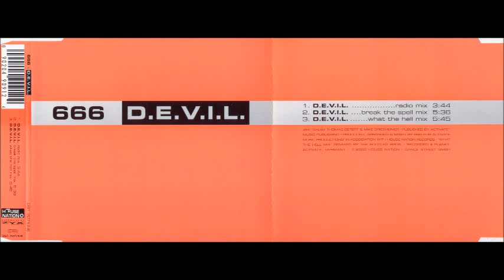666 D E V I L 2000 single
EURO HOUSE  , PROGRESSIVE HOUSE,EURO DANCE ,CLUB MUSIC
1. D.E.V.I.L. (Radio Mix) (3:45)
2. D.E.V.I.L. (Break The Spell Mix) (5:35)
3. D.E.V.I.L. (What The Hell Mix) (5:45)